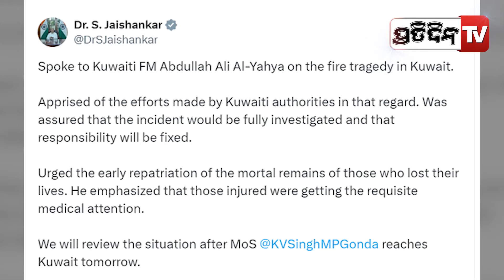କୁଏତରେ ଭୟଙ୍କର ଅଗ୍ନିକାଣ୍ଡରେ ୪୯ ଲୋକଙ୍କ ମୃତ୍ୟୁ ହୋଇଥିବା ବେଳେ ମୃତକଙ୍କ ମଧ୍ୟରେ ୪୦ ଭାରତୀୟ ରହିଛନ୍ତି ।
କୁଏତରେ ଭୟଙ୍କର ଅଗ୍ନିକାଣ୍ଡରେ ୪୯ ଲୋକଙ୍କ ମୃତ୍ୟୁ ହୋଇଥିବା ବେଳେ ମୃତକଙ୍କ ମଧ୍ୟରେ ୪୦ ଭାରତୀୟ ରହିଛନ୍ତି । Massive Fire Breaksout In A Building In Kuwait.